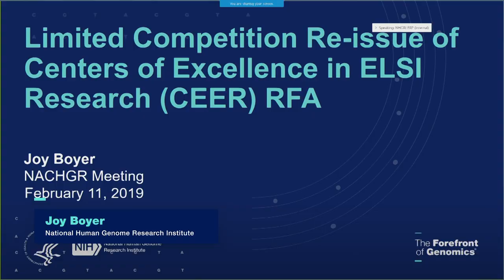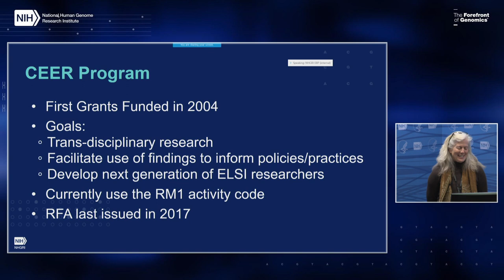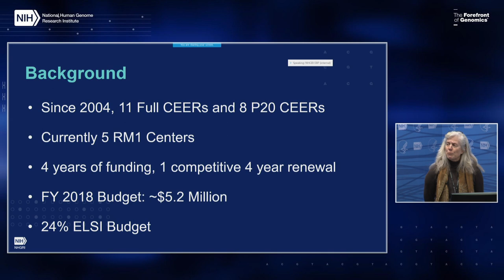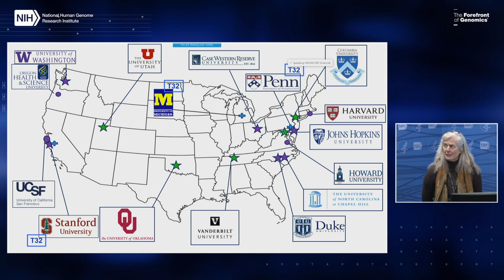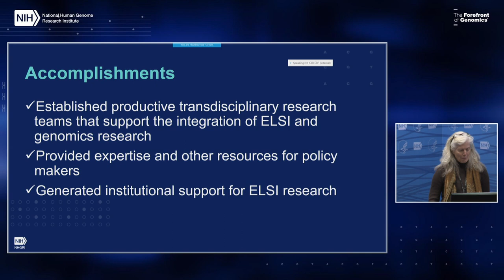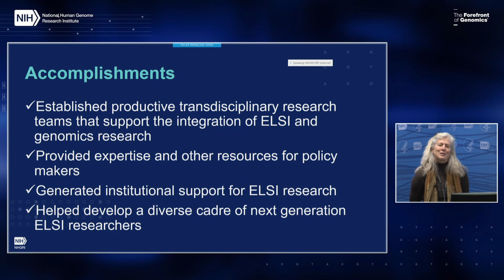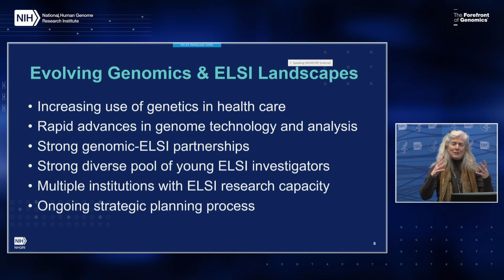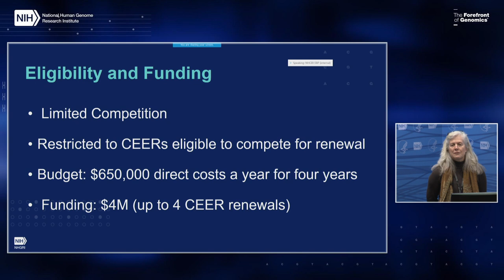Concept Clearance: Centers of Excellence in ELSI Research - Joy Boyer